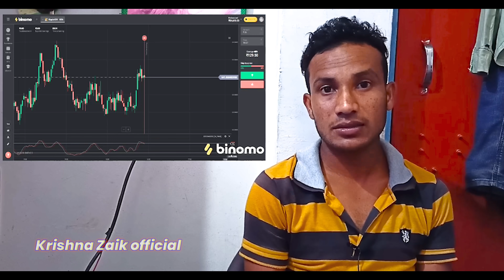अब देखे के मिली अच्छा सीन / काहे कि हमनी के बानी सन कमेडियन तीन Krishna_zaik comedy पाठशाला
Comedy owner :- Krishna zaik official

Tanu pandey
niraj & subhash arjun . pankaj